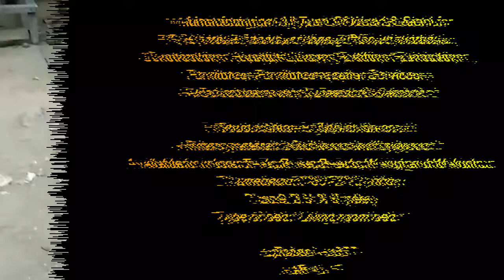divan bed | divan cot | diwan bed | EP.355 | Part.5 | sri maari furnitures | furniture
If you need EMI Minimum Order Cost above 20,000.00 /-
0 % Interest 0 % Down payment Easy EMI Available ( T & C ) (Bengaluru Only)

Product Name:  Stylish divan cot
Primary material: Solid wood with plywood
Available in colors: Teak, Rose, Beech, Wangi and Walnut.

Dimension:  30” X 72” (Inch)
Size: 2.5’ X 6’ (feet)
Type of bed:  Living room bed

almera,
almira,
almirah,
bed,
bench,
bero,
best,
biro,
bookcase,
box,
box cot,
box bed,
book shelf,
book self,
book shelves,
book rack,
book racks,
bunker cot,
bunker bed,
bunk bed,
bunk cot,
bangalore,
bengaluru,
best design,
best model,
carved divan bed,
carved diwan bed,
carved divan cot,
carved diwan cot,
carving diwan bed,
carving diwan cot,
carving divan bed,
carving divan cot,
cabin,
cabinet,
cabinets,
chairs,
couch,
cot,
college furniture,
canteen furniture,
coffee table,
center table,
cupboard,
design,
desk,
dining set,
dinner set,
dining table set,
dinner table set,
dining table,
dining chair,
dinner table,
dinner chair,
divan bed,
divan cot,
diwan bed,
diwan cot,
dining room furniture,
dresser,
dressing table,
double bed,
double cot,
double door almira,
double door almirah,
double door almera,
double door wardrobe,
double door cupboard,
double decker bed,
double decker cot,
easy chair,
fabric sofa,
fabric sofa set,
fiber chair,
fiber table,
furniture service,
furniture,
furnitures,
furniture repair,
family cot,
family bed,
folding cot,
folding bed,
folding chair,
folding table,
folding desk,
home furniture,
hotel furniture,
hostel furniture,
hydraulic bed,
hydraulic cot,
italian kitchen,
iron cot,
iron bed,
iron cupboard,
iron bero,
iron furniture,
iron wardrobe,
india,
king size cot,
king size bed,
kitchen,
kitchen interior,
kulfi time,
latest model,
latest design,
locker,
lockers,
leather sofa set,
leather sofa,
living room furniture,
maari furniture,
mari furniture,
manufacturers,
manufacturer,
mathikere,
metal,
metal steel,
metal cot,
metal bed,
metal steel cot,
metal steel bed,
ms cot,
ms bed,
model,
models,
modern,
modern design,
modern furniture,
modular kitchen,
modern kitchen,
modular,
mirror dressing table,
mild steel,
new model,
new design,
office furniture,
office table,
office desk,
office chair,
office visitor chair,
pooja stand,
queen size cot,
queen size bed,
rack,
racks,
restaurant ,
rent furniture,
rented furniture,
recron sofa set,
recron sofa,
rexine sofa,
rexine sofa set,
second hand,
second hand furniture,
sofa sets,
sofa set,
smf,
sri maari furniture,
sri mari,
school furniture,
sri maari,
sri,
self,
shelf,
shelves,
showcase,
side box,
side table,
smf tv,
stainless steel,
stand,
storage,
storage cot,
storage bed,
steel cot,
steel bed,
steel,
steel cot,
steel bed,
steel bero,
steel cupboard,
steel furniture,
study table,
study desk,
study chair,
stylish furniture,
stylish,
shoe rack,
shoe cabinet,
shoe stand,
space save bed,
space saving bed,
space saving wall bed,
swing chair,
top 5,
top 10,
table,
tables,
tea table,
teapot,
teapoy,
trolley,
tv stand,
tv unit,
tv cabinet,
two tier,
used furniture,
visitor chair,
waiting chairs,
wall unit,
wallbeds,
wall beds,
wall mounted bed,
wall mounted bed designs,
wall mounted space saving bed
wooden wall beds,
wardrobe,
wooden wardrobe,
wooden cupboard,
wooden rack,
wooden racks,
wooden table,
wooden desk,
wooden chair,
wooden cot,
wooden bed,
wooden sofa set,
wooden book rack,
wooden book self,
wooden book shelf,
wooden book shelves,
wooden file rack,
wooden file racks,
wooden tv stand,
wooden tv cabinet,
wooden tv unit,
wooden tv showcase,
wooden wall unit,
wooden furniture,
wooden couch,
yeshwanthpur,
yeswantpur,
yeswanthpur,
560054,